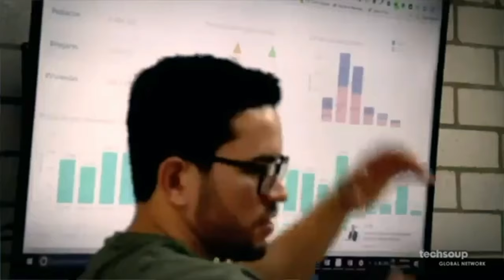Why I Love Working at TechSoup: Joe Tate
We are lucky to have Joe Tate be a part of the TechSoup team. Watch this video to hear Joe's story of how he got involved with TechSoup.